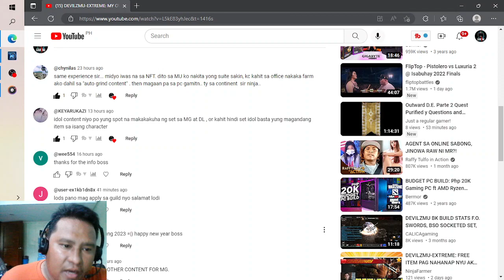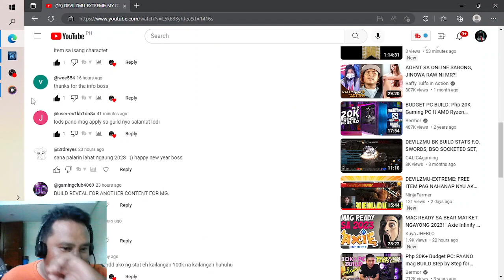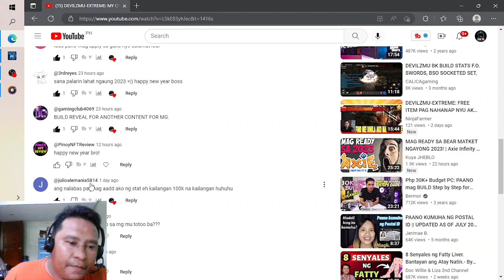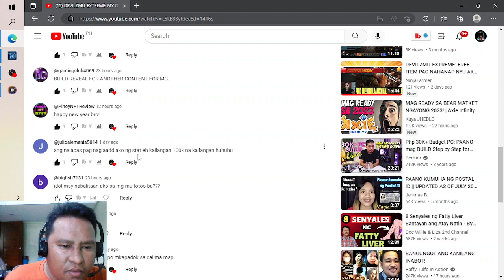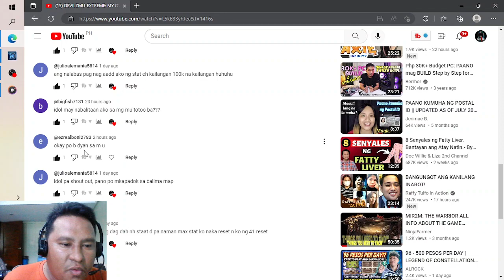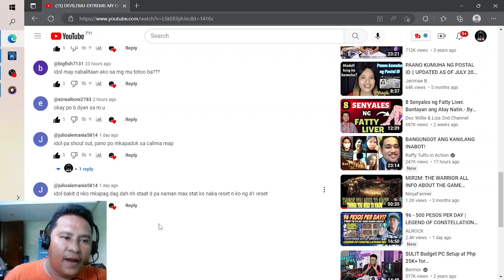DEVILZMU-EXTREME: ELF BUFFER SKILL SET UP - AUTO HEAL - AUTO BUFFS SETTINGS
SA  mga bibili ng kung anu man yang pack sa game DYOR guys. just do You're own research.